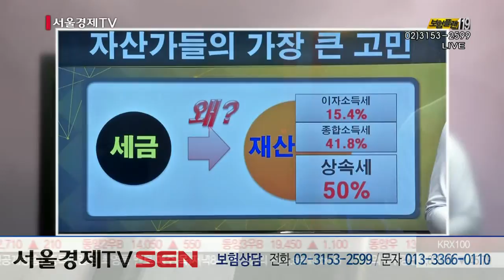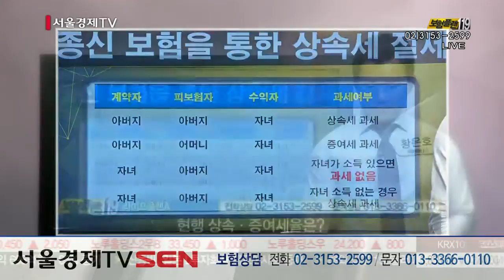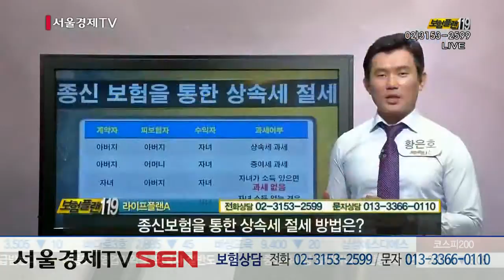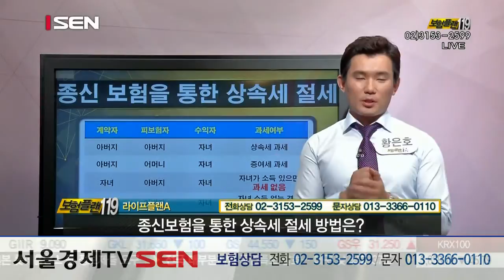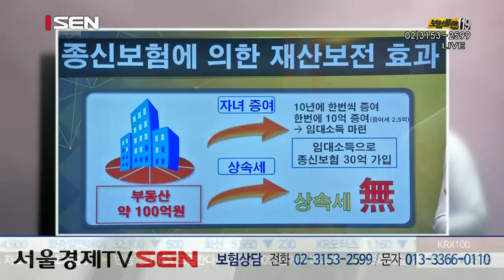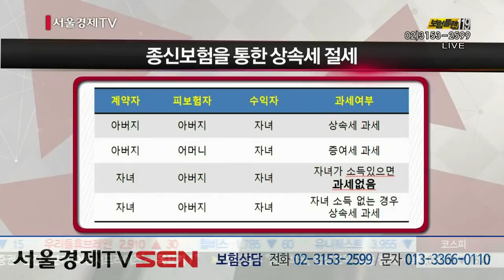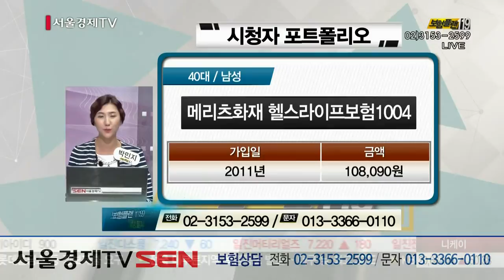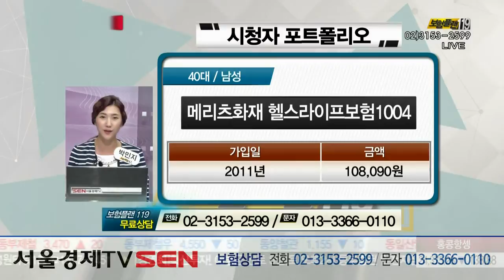20150806_보험플랜 119_106회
예상치 못한 질병이나 사고에 대비하기 위해 꼭 필요한 보험!
누구나 하나쯤 가입되어 있지만 내가 든 보험을 완벽하게 이해하기란 어렵기만 하다,
나에게 꼭 맞는 보험은 무엇일까 ? 몰라서 지급 못 받은 보험금은 없을까 ?
모든 보험에 관한 고민을 한 번에 해결 해줄 '보험플랜 119'
재테크 시대 , 확실한 보험 계획으로
효과적인 자산관리에 노력을 기울여 보자!!